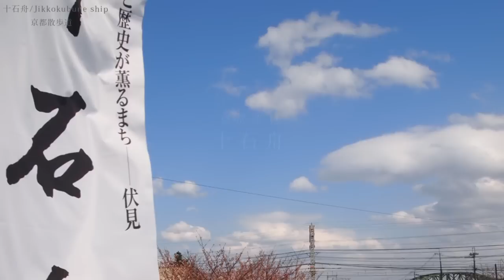京都観光 京都伏見の十石舟と桜(Cherry blossoms and Jikkokubune in Kyoto,Japan)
【京都散歩道】京都伏見の十石舟と桜(Cherry blossoms and Jikkokubune in Kyoto,Japan)

古くから伏見港などを中心に水運でにぎわった伏見。
「十石舟」「三十石船」は、江戸時代に伏見からの酒や米などの搬出および旅客を大坂と行き来させるため、宇治川派流と宇治川・淀川の間を航行する輸送船としてはじまり、明治時代末期まで存続しました。
現在、宇治川派流および濠川沿いは、水辺が美しい散策路となり、春は桜並木とともに伏見の酒蔵を楽しむことができます。
十石舟の乗り場の近くには島の弁天さんと呼ばれる、赤壁に囲まれた御本尊が弁財天の長建寺があります。
酒処伏見らしく、境内には閼迦水と呼ばれる綺麗な水が湧いており、春は桜の名所としても有名です。

【京都観光なら京都散歩道】
スキ間の時間に、素敵な写真と動画とBGMでちょこっと京都観光­。春の桜、夏の深緑、秋の紅葉、冬の雪景色・・・京都旅行に行き­たくなる、また行った気持ちになれるような京都（清水寺、八坂神­社、金閣寺、銀閣寺、東寺、天龍寺、二尊院、高山寺、知恩院、東­本願寺、西本願寺、東福寺、南禅寺、永観堂、詩仙堂、善峯寺、三­千院、神護寺etc・・・）の情報を、おと­どけしています。

京都観光 六角堂 / 頂法寺の満開の枝垂桜(Cherry blossoms of Rokkakudo temple in Kyoto,Japan)

【BGM】
曲名：流水花
作曲者：音々
癒し系音楽素材あおいとりのうた